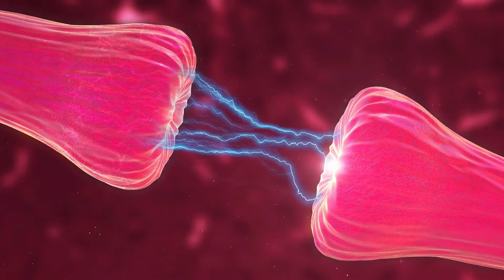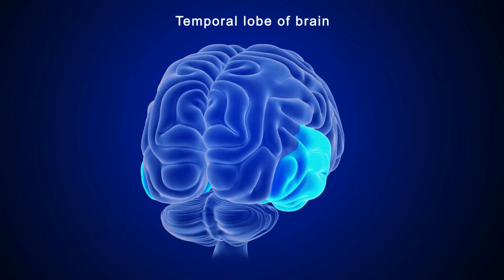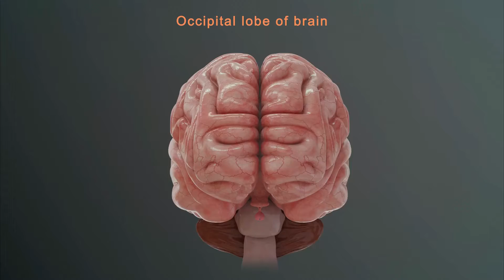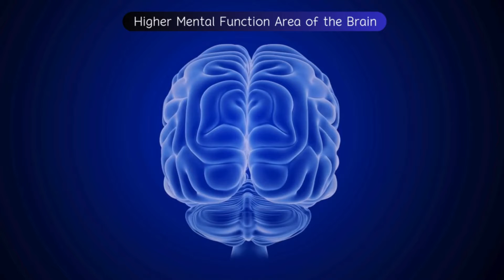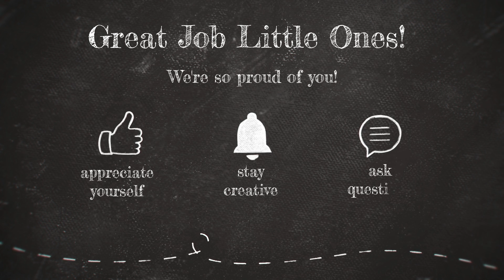Learn the Basic Parts of the Brain with Kali Ma'at Amunra - Health & Development of a Child's Brain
I want to encourage all parents with school-aged children to take a more active stance in their children's education. You can do it and I am here to support you!

To learn more about the brain AND to download the worksheet attached to this lesson, visit:

If you're interested in homeschooling your child, but you don't know where to start, I've written a guide that you may find useful